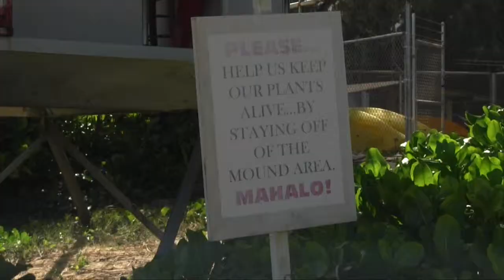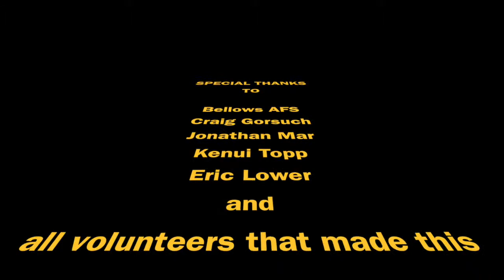Bellows AFS Restoration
Bellows AFS Wetlands and Sand Dunes Restoration Project
Song: Amor Fati by Washed Out